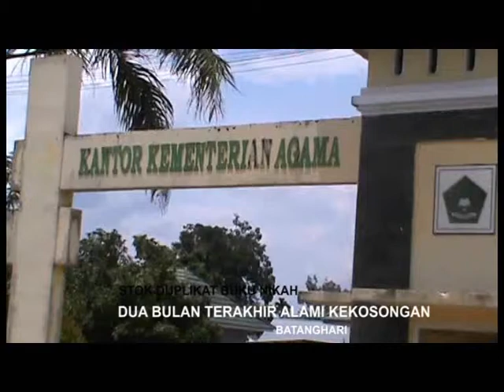DUA BULAN TERAKHIR ALAMI KEKOSONGAN